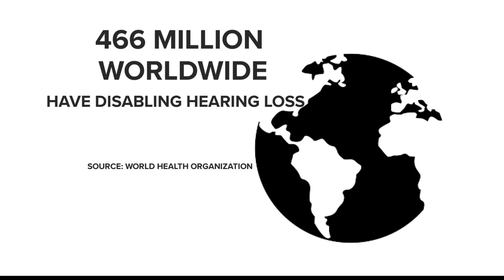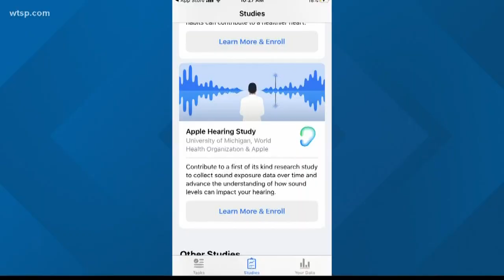Majority of children with hearing loss have preventable causes to blame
Hearing loss is on the rise, and it does not currently show signs of slowing down.

Worldwide, 466 million people have disabling hearing loss and 34 million of those people are children.

What’s worse, the World Health Organization estimates that 60 percent of those children are experiencing hearing loss due to preventable causes.

“What’s preventable is infections and noise exposure to children," explained Dr. Paul Boyev, an ear surgeon at USF Morsani College of Medicine.